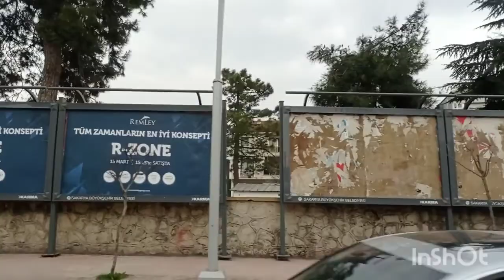Dolmuşu kaçırdım yürü yürü bitmedi.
Akyazı'ya giderken dolmuşu kaçırdım yürü yürü bitmedi.